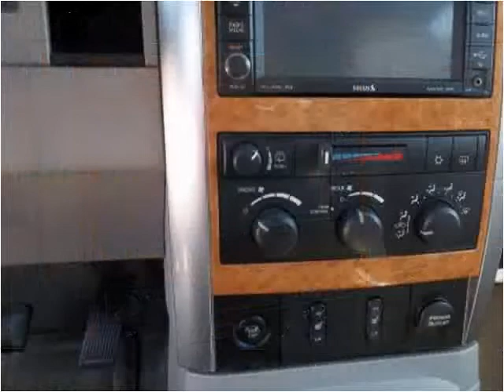2008 Chrysler Aspen Used Cars Rocky Mount NC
This 2008 Chrysler Aspen is available from Jack's Used Cars LLC.